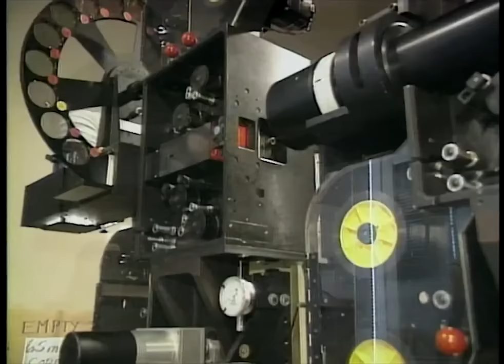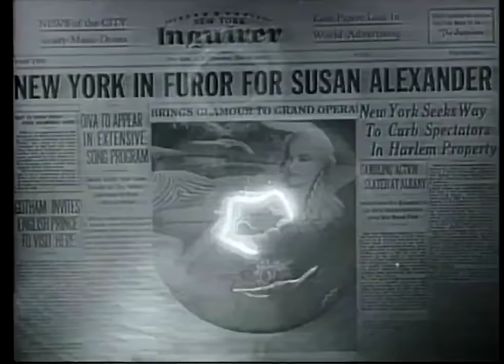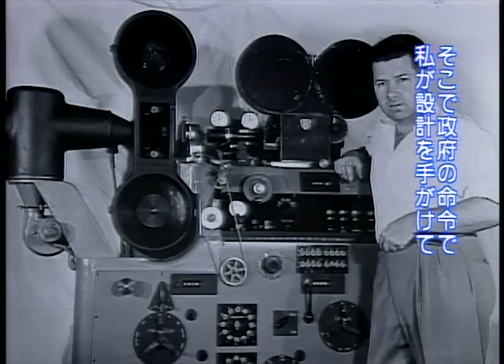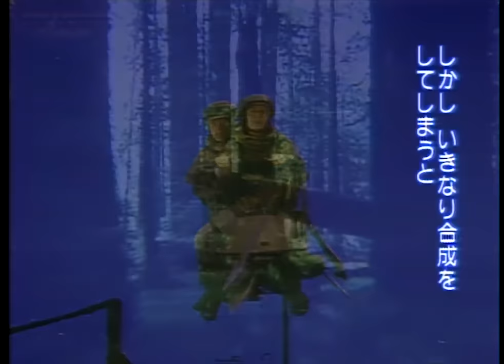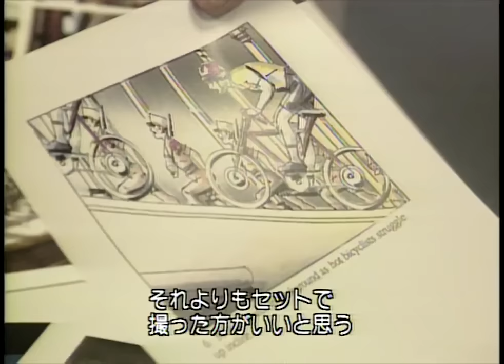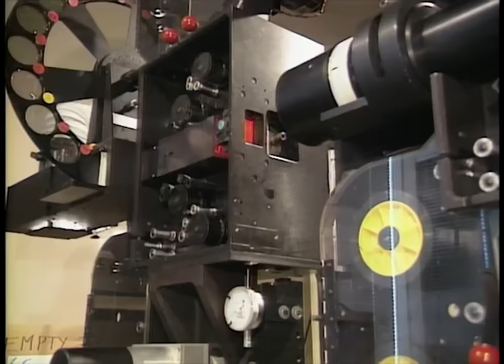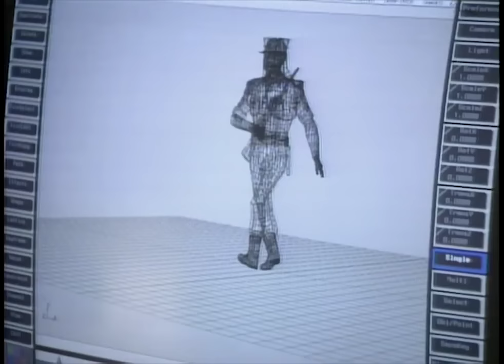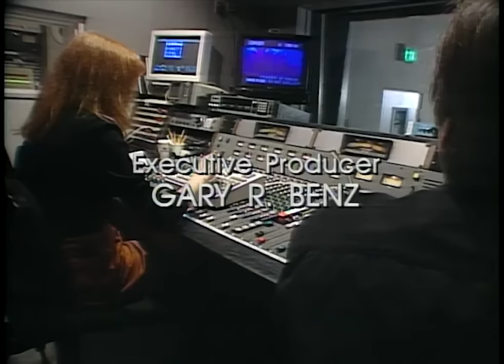Movie Magic HD episode 02 - Optical Effect with no CGI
How optical shots were composited, with an emphasis on the 1983 George Lucas film, Return of the Jedi. Practical special effects.

Documentary series dealing with every aspect of special effects in movies, from low-budget make-up to multi-million-dollar computer-generated graphics. The clear presentation includes descriptions of the creation and technical problems of the effects, and interviews with effects technicians, directors, stars and other crew. Each episode deals with one topic, effect or technician (eg theme park rides, CGI, Stan Winston), concentrating on one or more current or recent films.